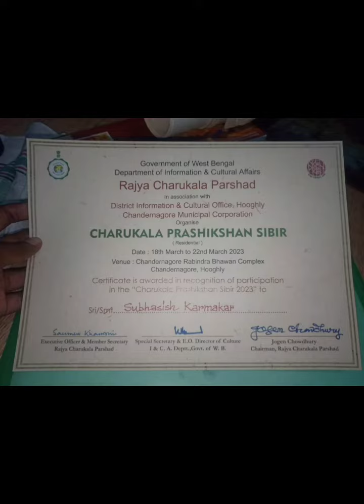মাননীয়া মুখ্যমন্ত্রীর অনুপ্রেরণায় চন্দননগর রবীন্দ্র ভবন চত্ত্বরে চার দিন ব্যাপি আর্টক্যাম্প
মানণীয়া মুখ্যমন্ত্রী মমতা বন্দ্যোপাধ্যায়ের অনুপ্রেরণায় রবীন্দ্র ভবন চত্ত্বরে চার দিন ব্যাপি আবাসিক চারুকলা প্রশিক্ষণ শিবিরের কিছু স্বরনীয় মুহূর্ত |